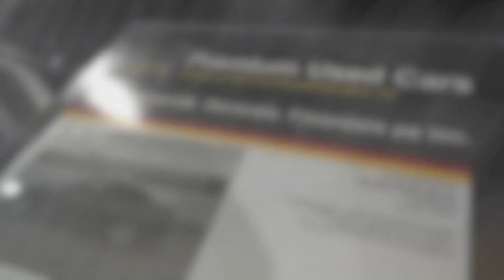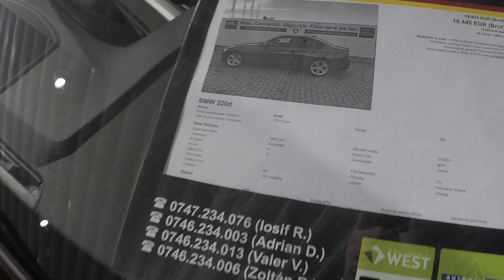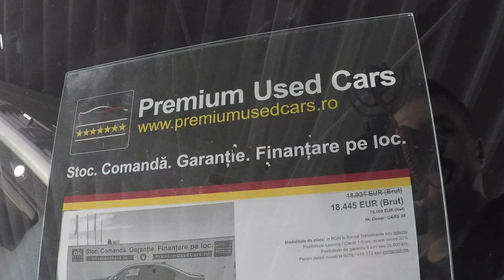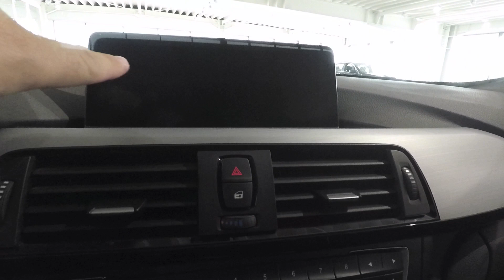225 # Cu cat poti cumpara acest BMW Seria 3?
Chiar asa... Daca tot suntem pasionati de masinile rulate si ne dorim o masina sigura, cu kilometri verificati, cat mai putini, dar si cu garantie si finantare pe loc, iata o varianta! Cat costa acest BMW Seria 3 de la Premium Used Cars si ce garantie are? Multumesc pentru abonare si vizionare!